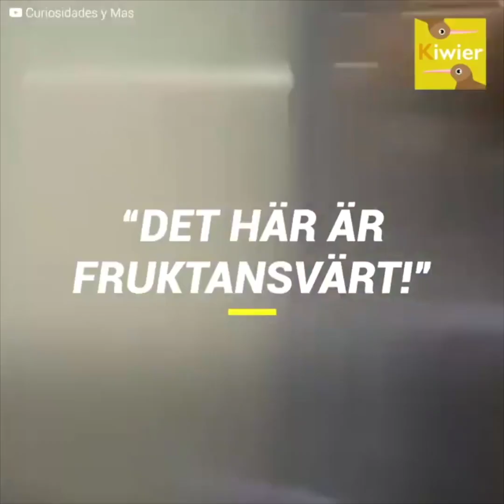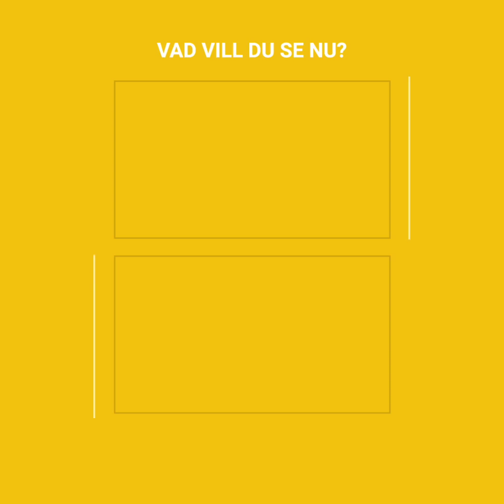Ett par “Skämtare” stal gäss i Puerto Varas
Det här är den upprörande videon där man kan se ett par killar som “skojar” till det genom att stjäla ett par gäss från en damm i staden Puerto Varas i Chile, utan att bry sig om hur stressade fåglarna blev och kacklade hejvilt för att be om hjälp.